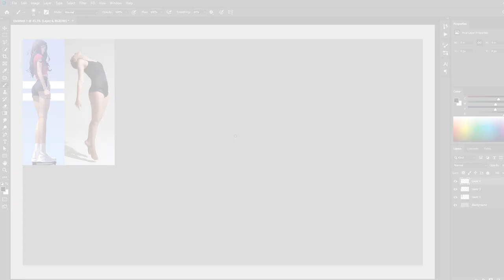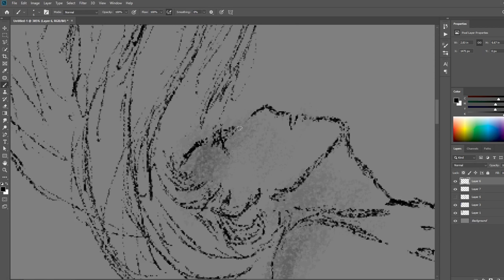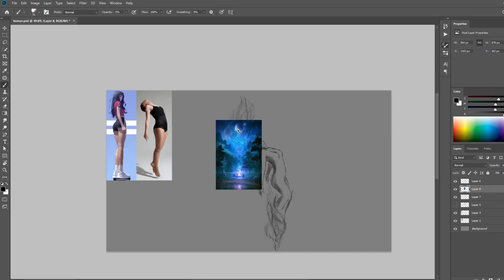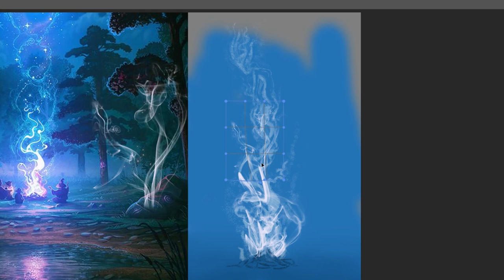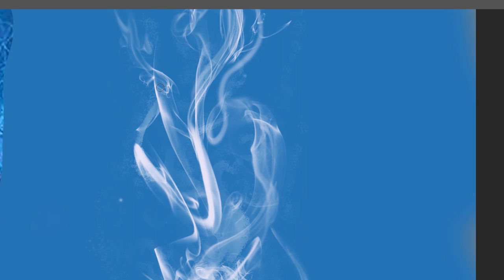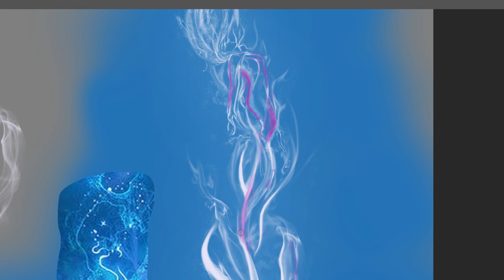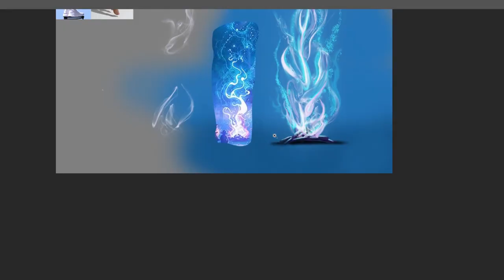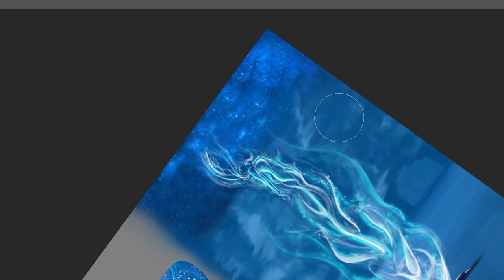Digital painting time lapse video - Soul of Fire｜Photoshop tutorial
Digital drawing tutorial from sketching till the end result in Adobe Photoshop 2019.This speed tutorial will show you how to get idea from reference images and choose the right reference colors and lighting effects that turn your sketches to magical masterpieces.

Tutorial made without any cuts and additionals to show all process clearly.

Thanks for reference images :

1. Girl model

2. Environment